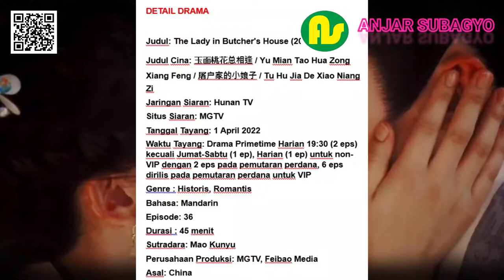⚫ The Lady in Butcher's House 2022 !! sinopsis film seri mandarin terbaru !! Baby Zhang !! MGTV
DETAIL DRAMA

Judul: The Lady in Butcher's House (2022)
Judul Cina: 玉面桃花总相逢 / Yu Mian Tao Hua Zong Xiang Feng / 屠户家的小娘子 / Tu Hu Jia De Xiao Niang Zi
Jaringan Siaran: Hunan TV
Situs Siaran: MGTV
Tanggal Tayang: 1 April 2022
Waktu Tayang: Drama Primetime Harian 19:30 (2 eps) kecuali Jumat-Sabtu (1 ep), Harian (1 ep) untuk non-VIP dengan 2 eps pada pemutaran perdana, 6 eps dirilis pada pemutaran perdana untuk VIP
Genre : Historis, Romantis
Bahasa: Mandarin
Episode: 36
Durasi : 45 menit
Sutradara: Mao Kunyu
Perusahaan Produksi: MGTV, Feibao Media
Asal: China

Nonton youtube dapat uang silahkan daftar di sini :
Hai saya Anjar Saubagyo youtuber pemula saat ini saya sedang membangun konten konten tentang Musik Relaksasi , Motovlog , Kuliner, Pertanian  Tutorial dan lain lain. Dan saat ini saya sedang belajar menjadi youtuber yang lebih baik dan bagus.
Jika youtube saya  bermanfaat mohon suport dan dukungannya.

We made this video to educate others in the form of motivational/inspirational information. If any content clip owner wants us to remove the video, we will do so as soon as possible.